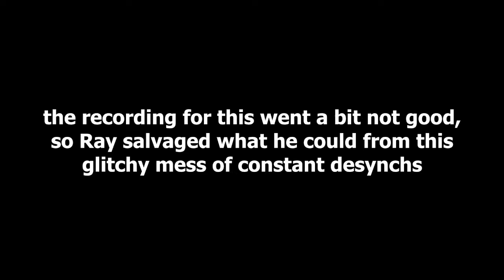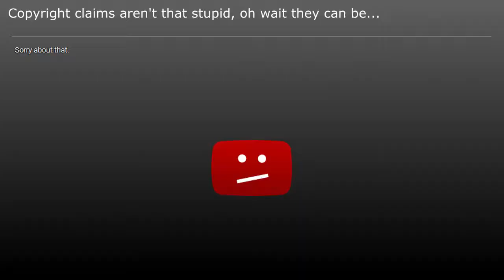Glictchy Goblin LPwM! Styx: Shards of Darkness Ep. 1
Goblins are scary right!?
Well editing this nightmare was! Ray was bold
enough to do it for me! Wow! What a guy, facing the goblin menace for me!
This game is funny and fun and I accidentally a guy with my knife.
oops...
Editor's note: Due to Tsuyoi passing away on 6/7/2022, this is sadly the only episode that was recorded for this series.